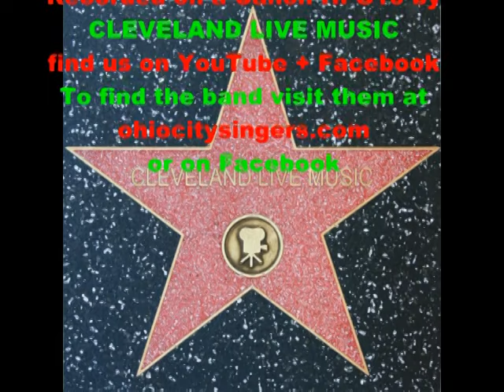ohio city singers - music box supper club 12/5/15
The entire show by the OHIO CITY SINGERS at the Music Box Supper Club in Cleveland Ohio on December 5, 2015. This supergroup of area musicians (Chris Allen, Doug McKean, Tom Prebish, Austin Charanghat, Don Dixon, Brent Kirby, Matt Sobol, Nick Stipanovich, and Kelly Wright) perform holiday music (most of it original. they have three CDs worth) throughout December each year. Rockin' seasonal jams. Introduction by John Hannibal.